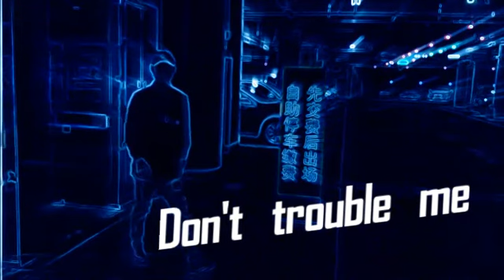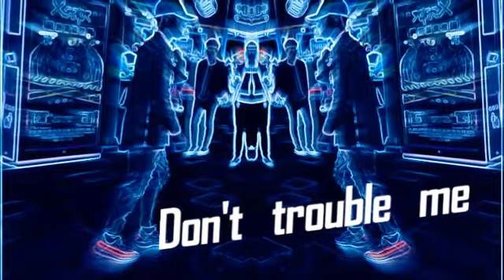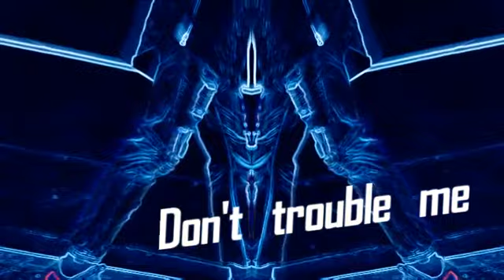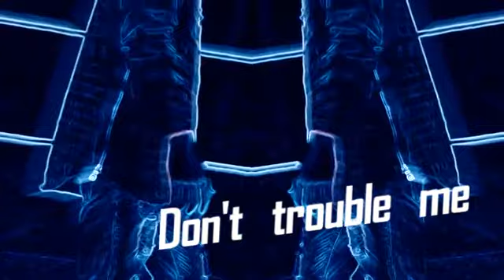Big Year - Don‘t trouble me ( Prod. By Simon Marcus )